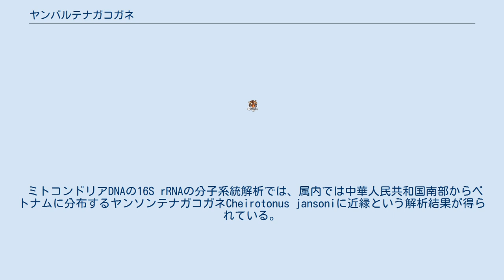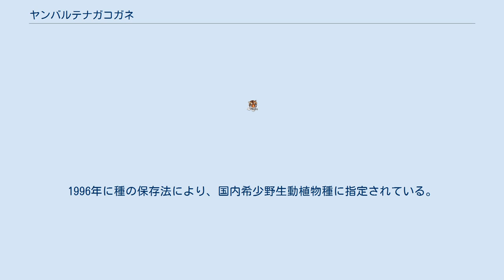ヤンバルテナガコガネ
ヤンバルテナガコガネ（山原手長黄金、Cheirotonus jambar）は、昆虫綱甲虫目コガネムシ科に分類される甲虫類。
 日本（沖縄島北部）固有種 体長オス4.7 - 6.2センチメートル、メス4.6 - 6センチメートル。
 ミトコンドリアDNAの16S rRNAの分子系統解析では、属内では中華人民共和国南部からベトナムに分布するヤンソンテナガコガネCheirotonus jansoniに近縁という解析結果が得られている。
 これは、かつて近縁種が広く分布していたものが、地殻変動を始めとする環境の変化や生存競争等により絶滅した結果、大陸と島嶼で近縁種が別々に生き残ったものと考えられており、本種のような分布の特徴を持つ種は遺存種と呼ばれる（日本では鳥取県国府町の中新世の地層からイナバテナガコガネの化石が見つかっている）。
 似たような分布の特徴を持つ甲虫の例では、御蔵島に生息しているミクラミヤマクワガタが挙げられる。
 学問的に正式な発見、記載がされる以前から、その存在について薄々知られてはいた。
カミキリムシ採集家伊藤敏仁によって1982年4月2日に死骸の上翅と腹部だけが拾われたり、また、生息地にほど近い製材所の従業員が、原生林から運び込まれた大木を切断加工中に度々本種の姿を見出していたりもする。
 正式な発見は1983年で、1984年に黒澤良彦によって記載された。
新種記載のタイプ標本として発見された個体は、1983年9月15日に国頭村普久川ダム構内で採集されたものである。
しかし発見した時には既に絶滅の危機が迫っており、1984年2月に沖縄県の天然記念物に、その後1985年5月に国の天然記念物に指定され、採集は全面的に禁止、繁殖プログラムも計画されている。
そもそも発見自体が、森を切り開き山を削って建設されたダムの水銀灯に飛来した個体が植え込みの木の枝に引っかかっており、それが朝の構内見回りをしていた職員の目の前に落ちてきた、というものであった。
 おおまかなライフサイクルや生息環境概要、幼虫の生態は天然記念物指定前の水沼哲郎による採集調査で明らかとなった。
また、時をほぼ同じくして、伐倒木のフレーク部からオキナワマルバネクワガタと共に採集されたメス幼虫１頭が正体不明のまま『月刊むし』編集部に持ち込まれ、編集長藤田宏によって飼育、羽化させられている。
当時まだ和名を与えられていなかったこの個体は「沖縄のテナガコガネ」として同誌1984年2月号の表紙を飾った。
なお、飼育した藤田はその頃まだカミキリムシが専門分野であり、それぞれの幼虫が蛹化して容器の壁面に姿を見せるまでは、自分の飼っているオキナワマルバネクワガタをヒラタクワガタ、テナガコガネをただのカブトムシだと思っていたという。
 超大型の甲虫であるにも関わらず発見が遅れた原因は、マルバネクワガタ類の生態解明の難航と同様であった。
すなわち、甲虫のシーズンである夏が去り、チョウ採集が昆虫採集の主となる沖縄の秋口に成虫が出現するために甲虫採集家にとって盲点となっていたのである。
 ただ、これほど厳しく「保護」されている天然記念物ではあるが、発生、繁殖に必要な生息地の樹木の伐採は必ずしも禁じられていない。
一面丸坊主となり切株だけが所々残された山肌で、棲み処を失ってあてどなく彷徨う成虫の姿が雑誌『インセクタリゥム』1993年９月号（東京動物園協会発行）で報じられた他、先述の『月刊むし』編集長藤田宏も「虫がいなくなって（採集禁止や保護をうたう）立て札だけが残るようでは笑い話にもならない」と指摘している。
 本種は希少性と成長が遅い事から密猟や樹木の伐採の影響を受けやすく、さらには繁殖能力の低さに加え、生息地周辺の開発計画もあるため、依然絶滅が危ぶまれている。
 この昆虫の発見が遅れたのには、ひとつにはその生息環境の特殊さ、それにハブと在日米軍の存在がある。
つまり、その生息域が広く米軍演習地であり、しかもハブの生息地であった。
立ち入り禁止ではないものの、気楽に侵入する気になる場所ではなく、なおかついるかどうかもわからない昆虫を探すために、大木の穴に手を突っ込むような真似は、ハブが怖くてとてもできないという事情があった。
逆に在日米軍基地の外ではまともな生息地域が失われたとも言われる。
密猟防止のための監視も行われているが、林道開発による森林の乾燥など、開発によって生息地ごと影響を受けることが...